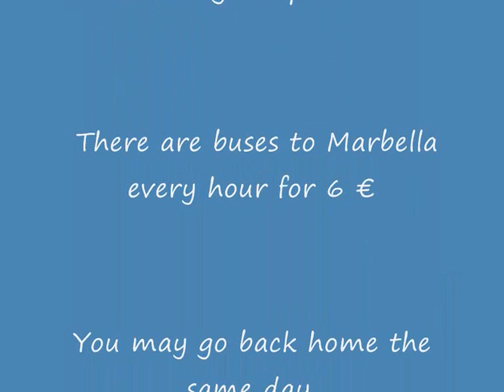Be young again in 30 minutes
Spend a nice weekend in Marbella and go back home 20 years Young. Buy a cheap air ticket to Malaga airport. There are buses to Marbella every hour for 6 Euros. You may go back home the same day. Taylor-made treatment for flabbiness of various areas: mandible, neck, malar area, and eyebrow.